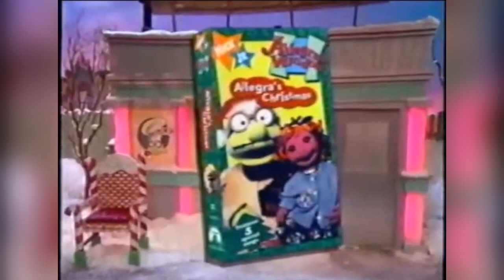Allegra’s Window Collection (1997) Home Video Trailer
SUMMARY:
Allegra and her friends live and play in Hummingbird Alley.

1997 ⓒ Nick Jr./Nickelodeon/Paramount Home Video